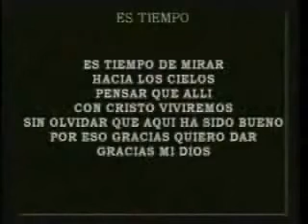Es tiempo de celebrar -tango